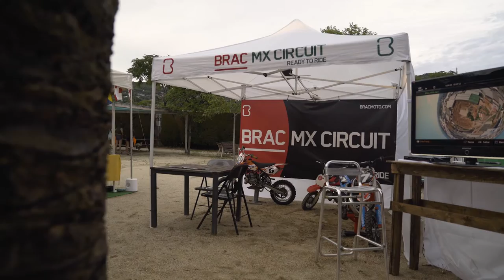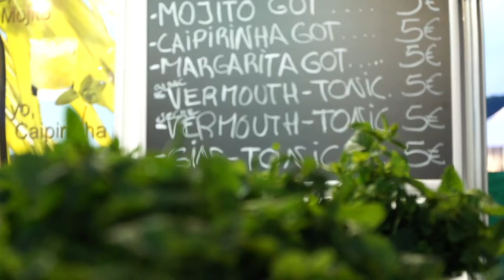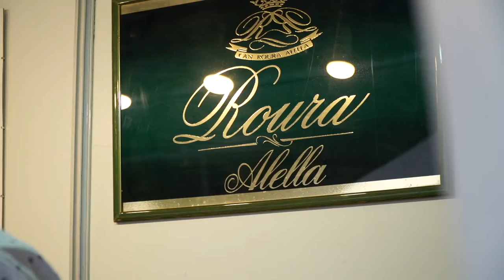CBR FM Sta Helena 2018 Mostra Gastronomica